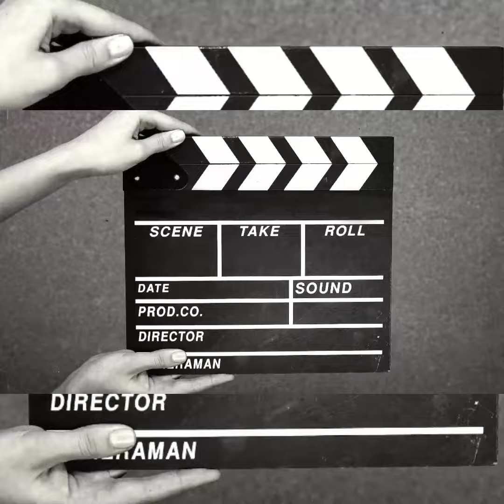Decent Party Wear Dresses || For Girls 2022 || Adi Vlogs